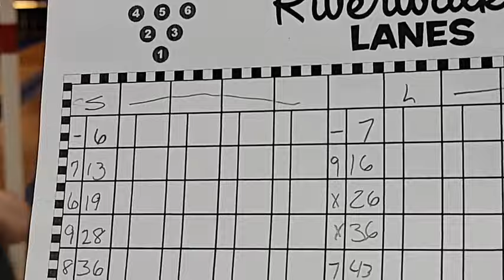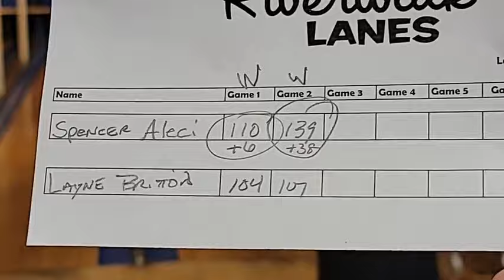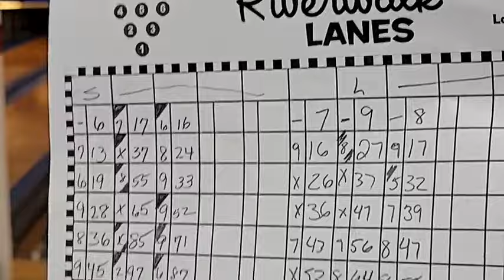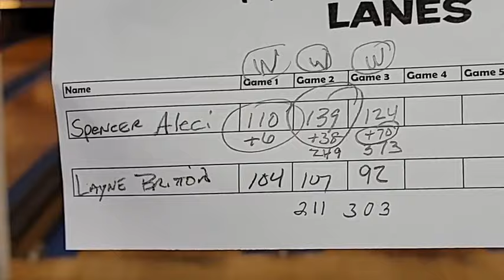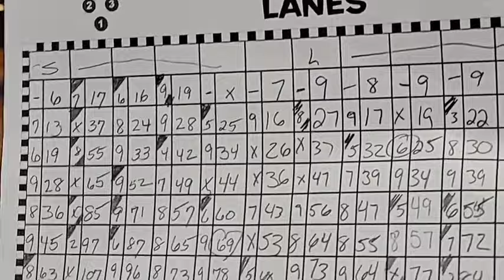ACST North C: Spencer Aleci vs. Layne Britton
Paterfamiliases Spencer Aleci and Layne Britton battle for the honor of Big Daddy at Riverwalk Lanes in Amesbury MA.
Spencer Aleci comes in at 68-44; 107 avg and Layne Britton is 34-64; 102 avg. C bowlers began the year ~ 96-104 averages.
Paul Grant announcing.